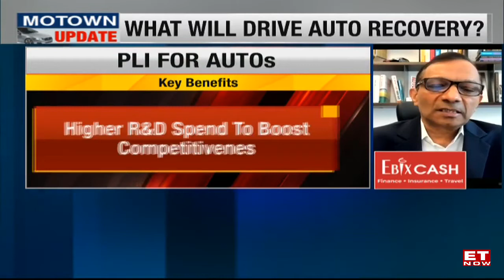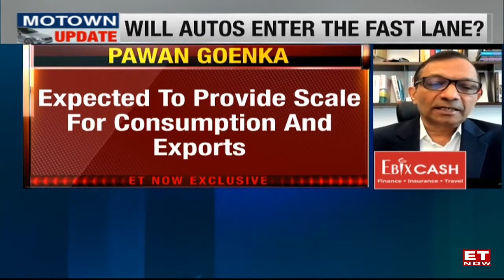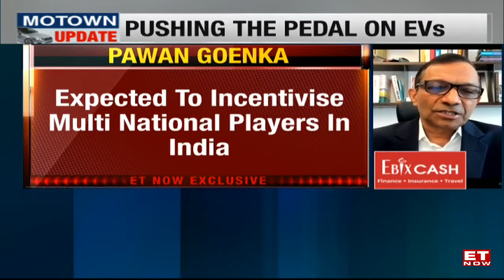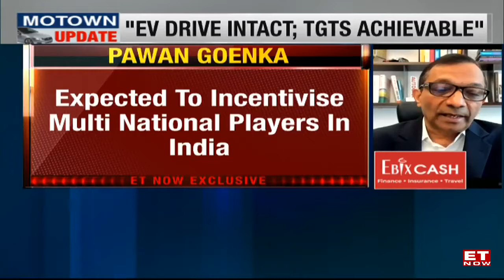What Will Drive Auto Recovery? | Pawan Goenka, Space Regulator IN-SPACe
Speaking to ET NOW Pawan Goenka, Former MD M&M and Chairperson of Space Regulator IN-SPACe says the Auto PLI Scheme is very smartly designed. He believes India still has a lot of import dependence on components. He was expected to provide scale for consumption and exports. He is not expecting the Indian government to differentiate between domestic and international governments. He was expected to incentivise multi-national players in India. He might want them to be set up for core components. He adds that India may want multi-national players to set up for core components. He claims that GST, Fame, and the Pli Scheme are all expected to boost EV consumption.